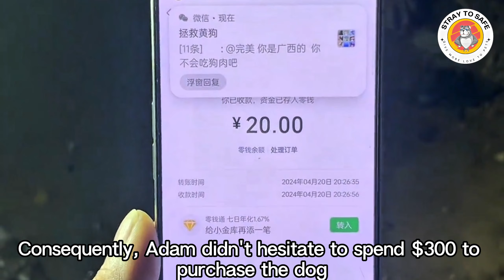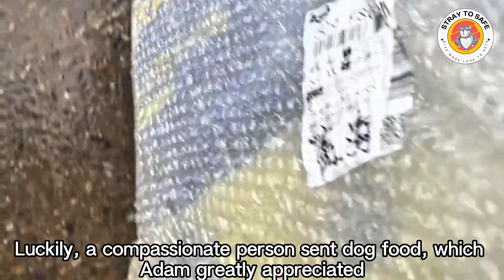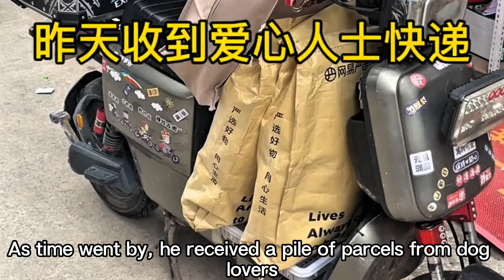Encountering a Dog Drenched in Rain for Three Days, yet Powerless to Help, Until This Happened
Witness the heartwarming story of deliveryman Adam, who braved relentless downpours to rescue a helpless dog left to endure the merciless rain. Despite facing financial constraints, Adam's selfless act sparks a wave of generosity from dog lovers worldwide. Follow Adam's journey as he nurtures the dog back to health, supported by the outpouring of love and kindness from strangers. Get ready to be inspired by this tale of compassion and hope!